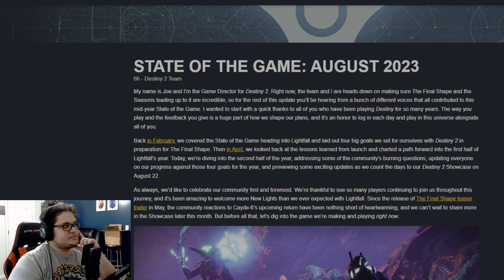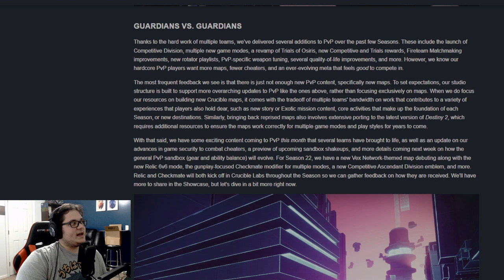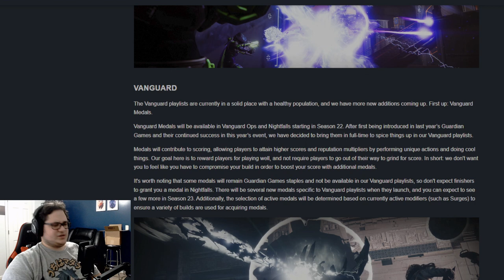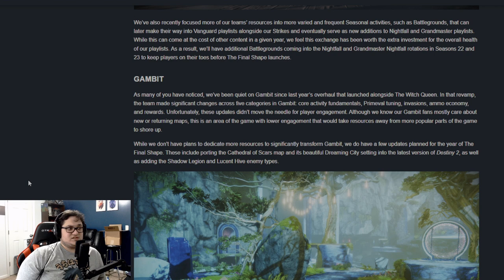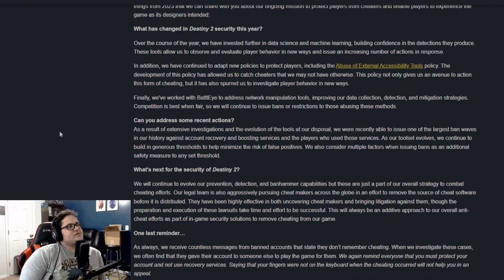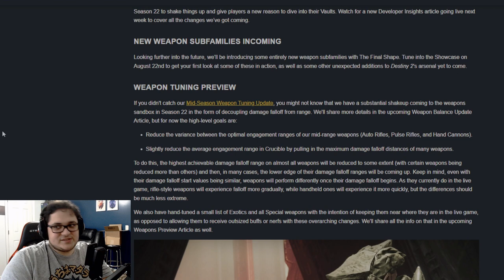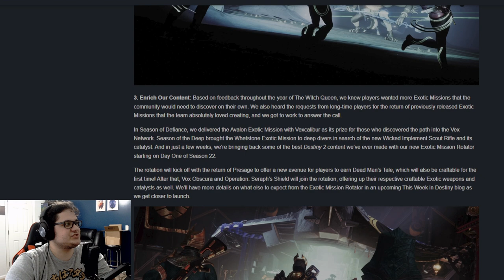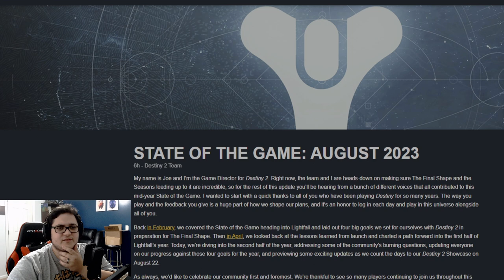Lets Honestly Discuss the State of Destiny 2 | No more Gambit | No New PVP maps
Scream at me on my social @EVM9000 on twitter.